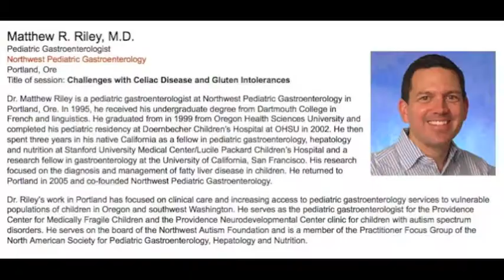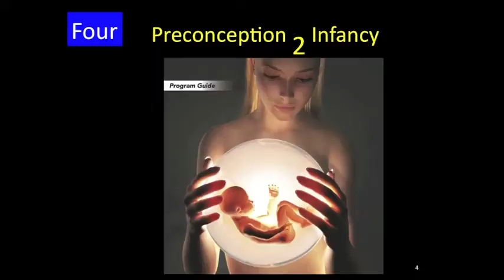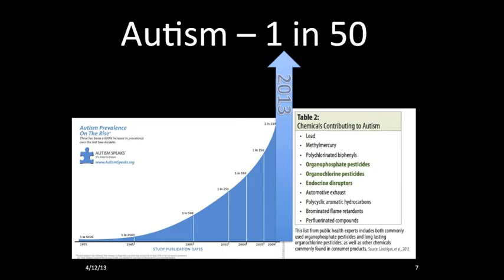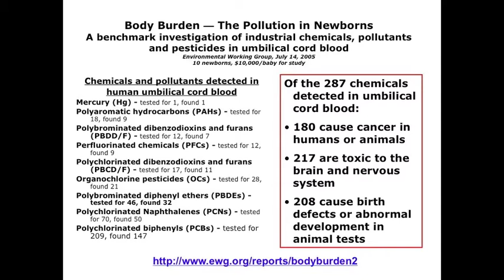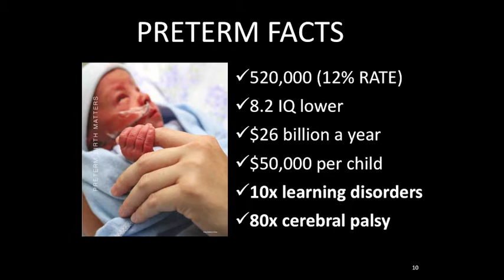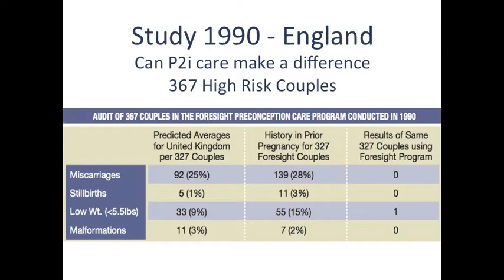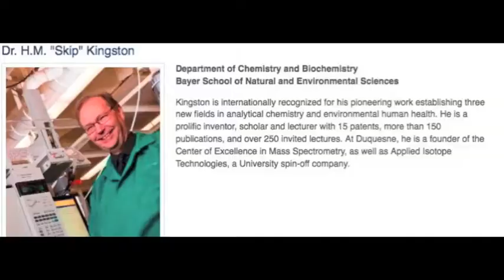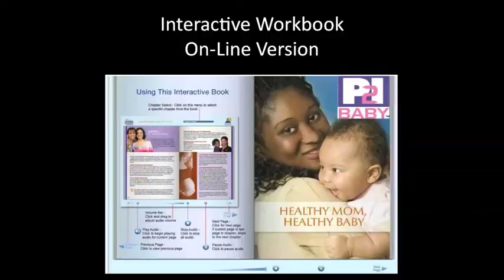The Forum, David Humphrey Chair, NWAF Gala, April 6, 2013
This was a presentation at the annual NWAF GALA event in 2013. THE FORUM is the Think Tank project of the NWAF. In this presentation the Chair, David Humphrey announces an innovative Preconception Program called P2i